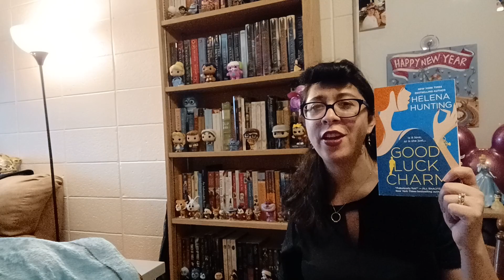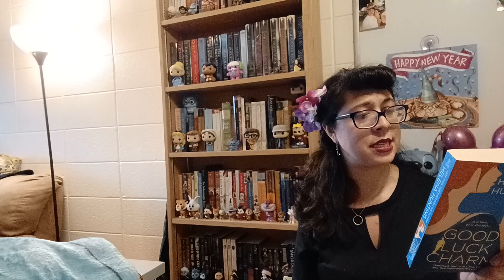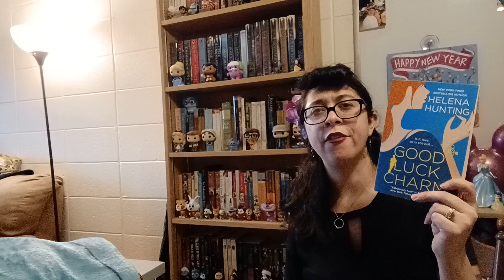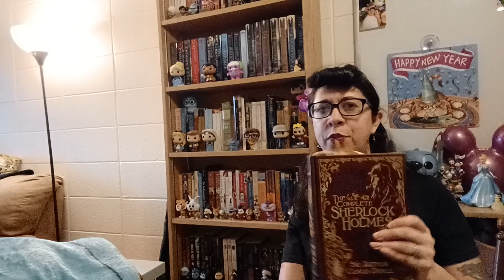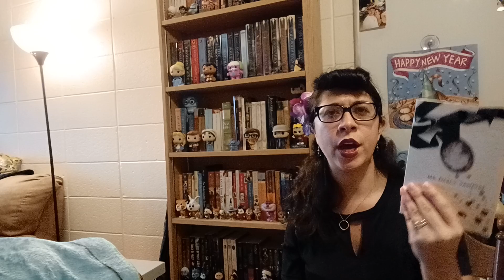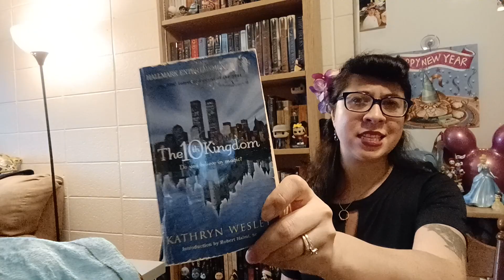January 2023 T.B.R books